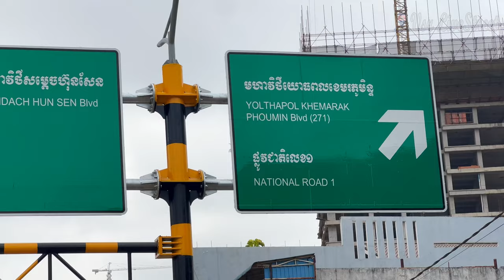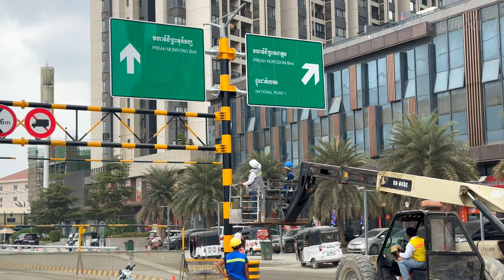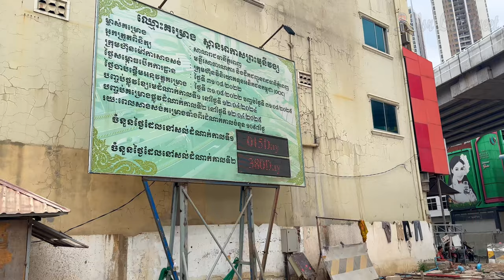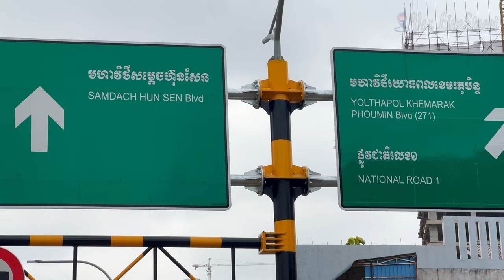Congratulation Flyover Morodok Techo Preah Monivong Will Be Used on 01 April 2024